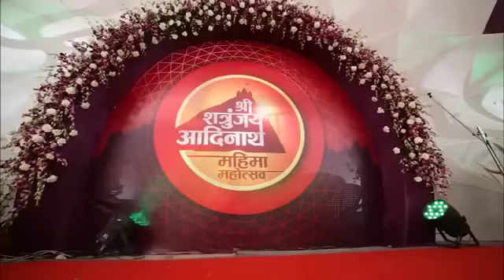Palitana shatrunjay giriraj song jay jay girivara (CM Anandi ben patel visit for TIRTH RAKSHA)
Jay jay jay shatrunjay giri no mangal naad gajavo,
pavitrata no maha samandar siddhgiri ne vadhavo
Jay jay girivara (4)

Anant siddh na parmanu thi aa girivar che bhariyo,
 jena kan kan ma ghughve che pavanta no dariyo... Jay jay girivara(4)

Kashay taape trasta jiv je vimal giri ne dhyave,
 teni pavanta na sparshe, kshan ma shanti pave... Jay jay girivara (4)

VARSO LOKOTTAR MALYO CHE
KARIYE SAHU SANRAKSHAN,
JAYVANTA JIN SHASAN NU,
JETHI THAYE ROON TARPAN